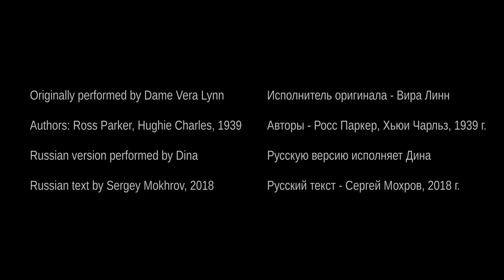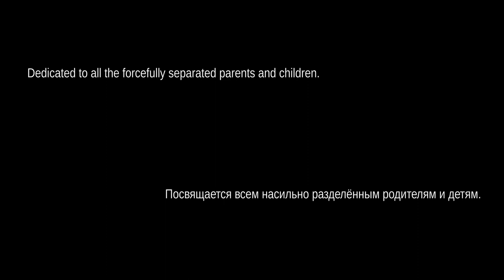"Встретимся мы" Виры Линн - Дина, по-русски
Перезаливка - нашёл опечатку )

Записывали на коленке, между спортом, так что не обессудьте - пойте с нами, пойте как мы, пойте лучше нас.

"Встретимся мы" / 'We'll Meet Again'
(С) Росс Паркер, Хаджи Чарльз, 1939

Встретимся мы в ясный полдень весны,
Снова встретимся, не знаю как и где.
Ты улыбнись, как всегда встрепенись,
Тучи в синем небе разогнать сумей.

Я всем привет передам, и родне и друзьям -
Ждать недолго велел.
Будут рады там все - на прощание мне
Эту песню ты пел.
Пусть не знаю как и где, но в ясный день.
Ты всем привет передай, за меня обещай -
Ждать недолго велел.
Будут рады друзья - на прощание я
Эту песню запел.

Перевод - Сергей Мохров, 2018